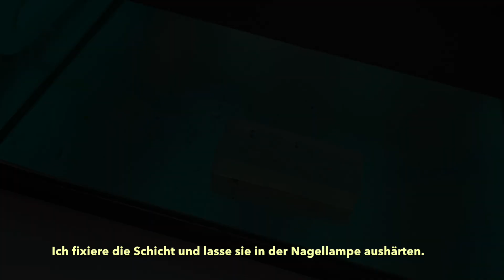PixieCrafting: Kleine Kois * DIY - Anleitung - Watch me craft * UV Harz/Resin *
Kleine Goldfische basteln ist mit dieser tollen Silikonform recht einfach. Für die kleinen schwarzen Details verwende ich lieber das fix fertige schwarze UV Harz, da kann ich so die kleine Menge besser verwerten kann und es pigmentierter ist als selber gemischtes. Diese kleinen Fischlies basteln macht süchtig 🙈! Die mini Silikonform ist in der Goldfischbox enthalten, wird es aber später auch einzeln im Shop geben! 💕

Was bastelst du mit der Goldfisch Box? Zeigt uns auf Instagram eure Kreationen mit dem Hashtag

Folgende Materialien wurden verwendet:
Goldfisch Box:

weiters brauchst du
UV Lampe:
UV Box (oder Sonne):
Eine beliebige 36 Watt UV Nagellampe
Silikontool (oder Zahnstocher):
Backpapier:
im Supermarkt